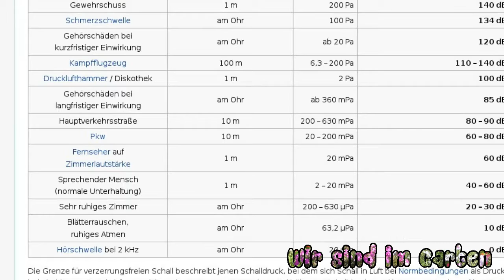Husqvarna Automower® - Geräuschentwicklung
Die Überschrift "Lautstärke" schien mir etwas übertrieben, deshalb habe ich "Geräuschentwicklung" gewählt.